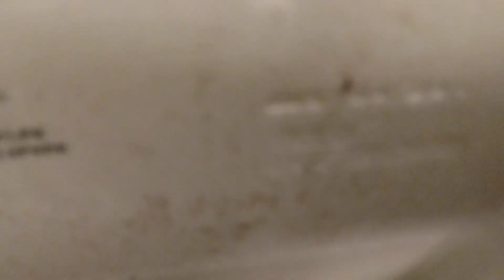Allendale mansion mens Restroom in east Tennessee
Basic proflo jerret from 2013 this Allendale mansion is almost identical to the white house when the owner died he left it to the city of church hill.